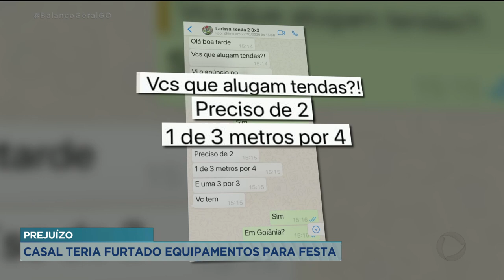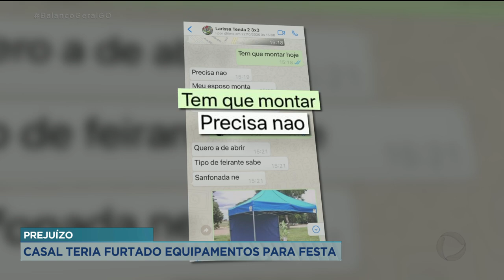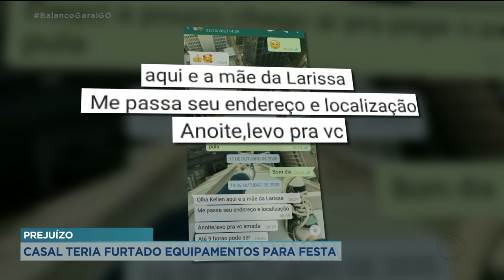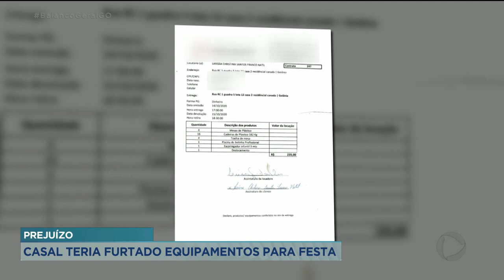PREJUÍZO: CASAL TERIA FURTADO EQUIPAMENTOS PARA FESTA